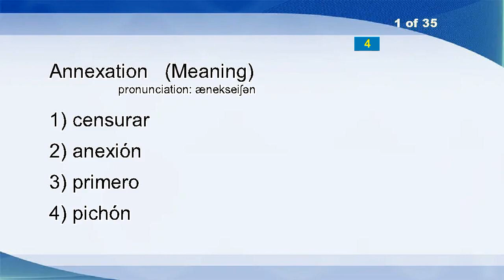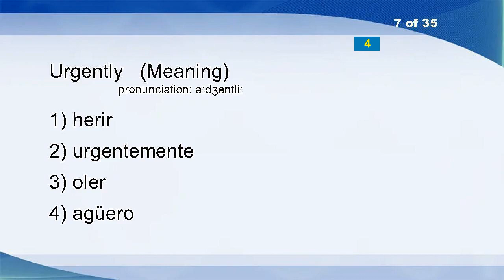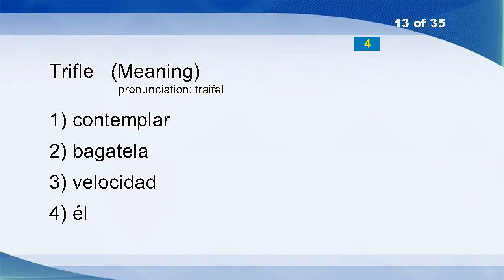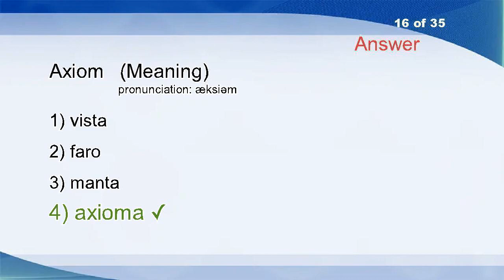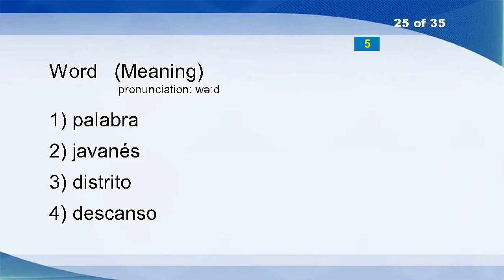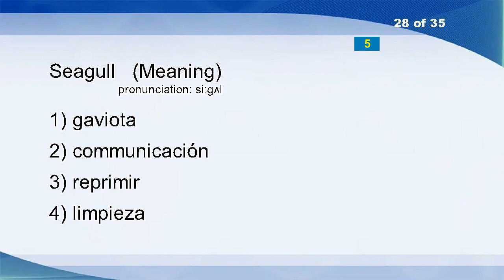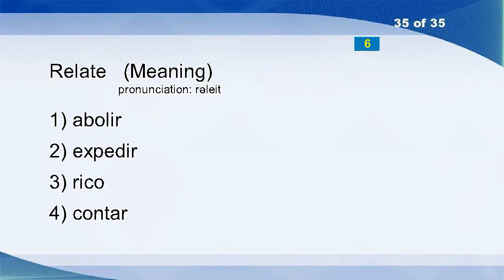English Spanish Vocabulary Word Power Test 240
Annexation
Go
Successor
Well
Move
Plain
Urgently
Edible
Really
Be
Aberration
Suitability
Trifle
Formerly
Check
Axiom
Dark
Orange
Buck
Wound
Attack
Dexterous
At
Give
Word
Path
Miserable
Seagull
Cocaine
Needy
Dependence
Untroubled
Precipice
Over
Relate